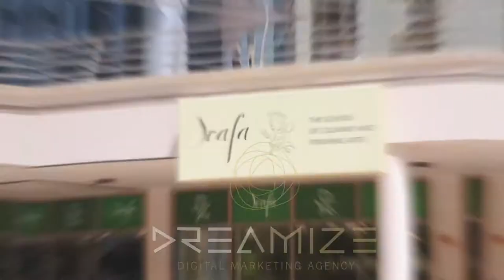Video teaser Dubai - Dreamize Digital Commercial Video Teaser - Food Restaurant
This is a sample of our Video teaser created by Dreamize.